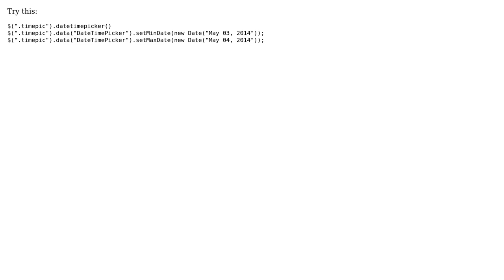Restrict date time in Bootstrap datetimepicker (2 Solutions!!)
Restrict date time in Bootstrap datetimepicker

With thanks & praise to God, and with thanks to the many people who have made this project possible! | Content (except music & images) licensed under CC BY-SA | Music | Images & others | With thanks to user Sai Ram user Leandro Papasidero user Karthick Kumar and the Stack Exchange Network Trademarks are property of their respective owners. You are responsible for your own actions.